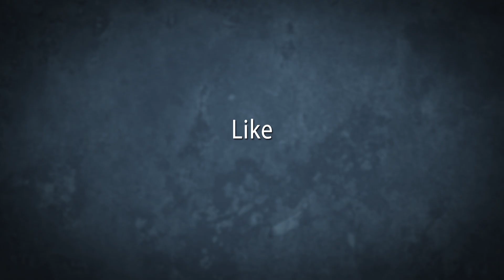"Out of the Frying Pan" WoW Archaeology Quest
A short guide to one of the weekly archaeology quests "Out of the Frying Pan". This quest is given by the archaeology trainer Dariness the Learned in Dalaran. It's the first quest of three. The last quest "The Apycolypse Bringer" Rewards the battle pet Wyrmy Tunkins.

And Into the Fel Fire
TheApycolypseBringer